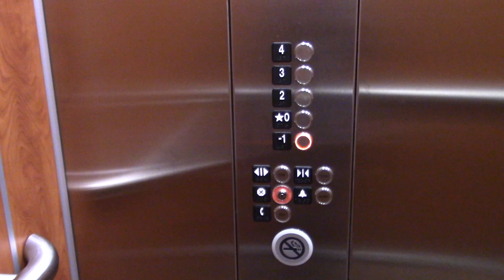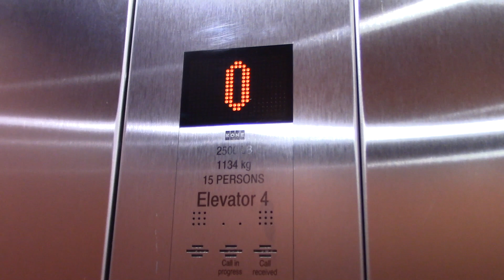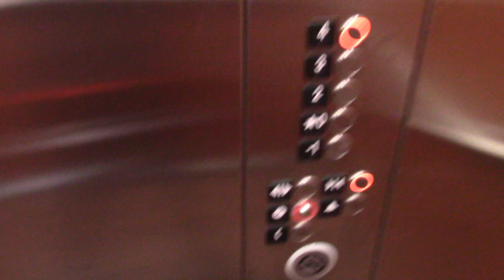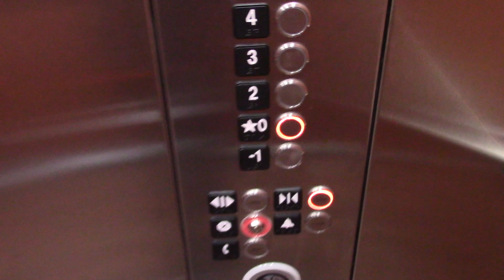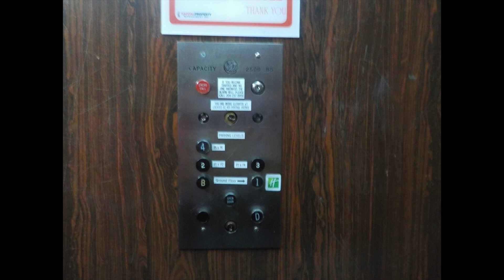Kone MRL Traction Elevators - Element by Westin, Edmonton, AB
Taken Mar 27, 2019

These are nice elevators, they have interesting floor labelings.

Elevator Info:
Brand: Kone
Type: MRL Traction
Fixture: KSS 570
Installed: 2017